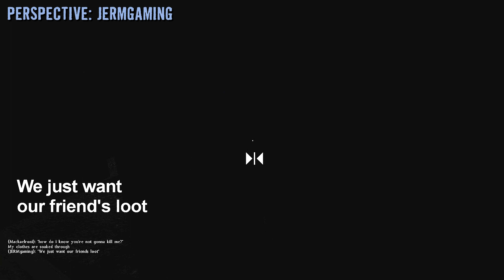DayZ Alpha: The Wanderers | Episode 15: "Don't Go Into The Light" | RangerDave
"The Wanderers" is a series chronicling the journey of a small group of friends across the wastelands of the Eastern European country of Chernarus in the multiplayer survival game "DayZ". Join as as we explore new areas for the first time, meet bandits and other survivors, and attempt to survive the zombie apocalypse.

DayZ: This is your story.

If you enjoyed the video be sure to like it and share it with friends who might enjoy it! This helps me know which videos to keep producing.